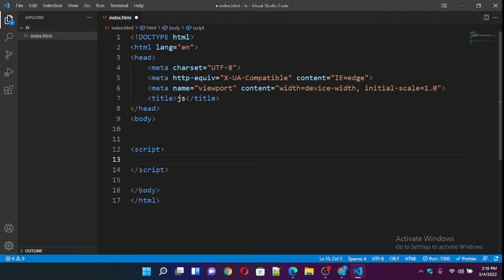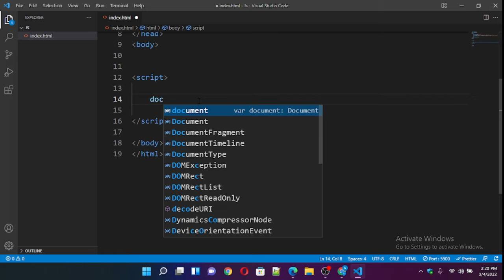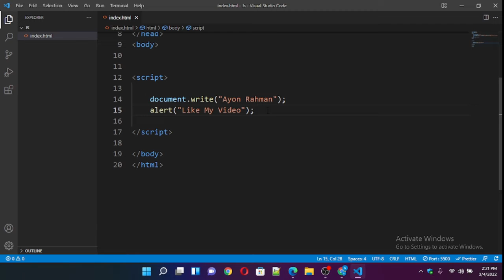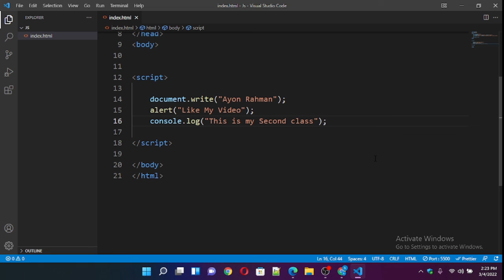javascript tutorial for beginners bangla #02 : JavaScript Output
In this tutorial you will learn JavaScript Output in Bangla.This is the 2nd lesson of JavaScript tutorial for beginners Course in Bangla.

If you want to learn all HTML tags then follow the link:-

javascript tutorial
javascript tutorial for beginners
web development
learn javascript
javascript for beginners
javascript basics
learn programming
coding tutorial
java script tutorial
learn javascript for beginners
programming tutorial
javascript objects
javascript tutorials
javascript algorithms
javascript beginner
beginner javascript
javascript introduction
js prompt
Basic JavaScript
beginner js
js basic
basic js